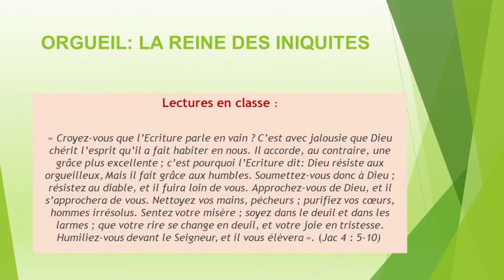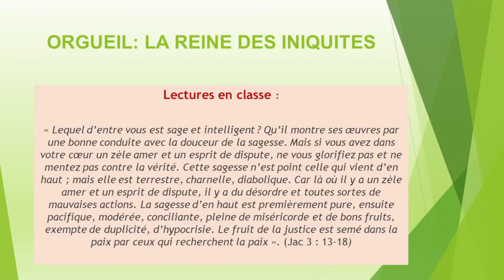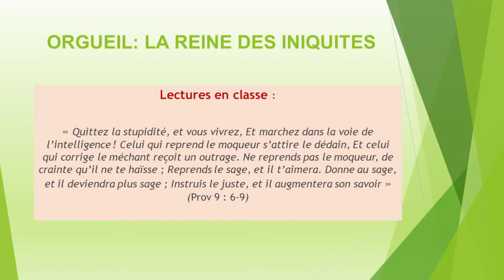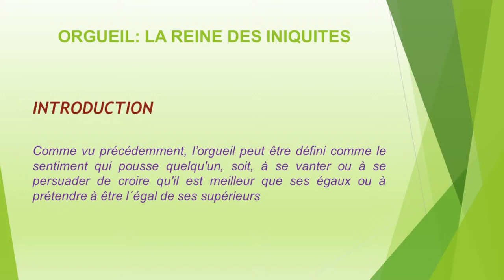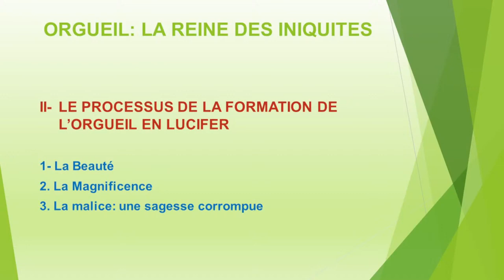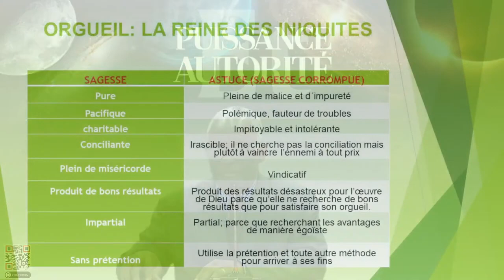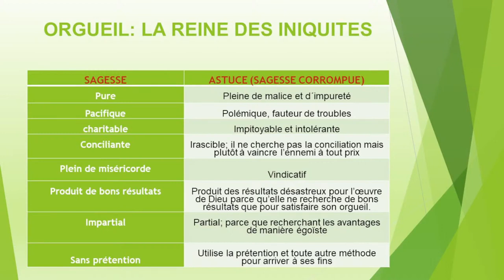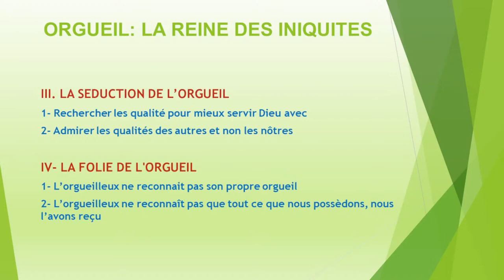ÉCOLE BIBLIQUE - LEÇON 04 - (REPRISE 29/10/2022)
Organisme de Divulgation de l'EPAD Ministère Restauration, Siège International situé à l´Avenue Farrapos, 312- quartier Floresta - Porto Alegre / RS - Brésil
L'église d´Ami d´Épaulement.